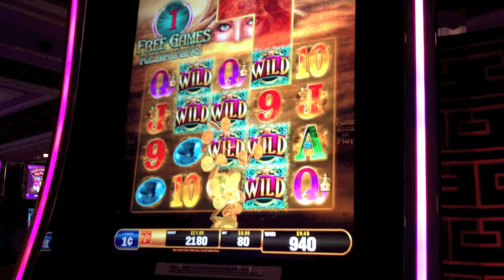50 DRAGONS | Aristocrat - Min Bet Big Win! Slot Machine Line Hit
Miss Cathy is back! In her 3rd appearance on the channel, my friend beats her previous biggest win to date ($80.75 on Monopoly Party Train...she doesn't slot as much as I do lol). Here she is with a very nice min bet win on 50 Dragons by Aristocrat. Borgata, AC.